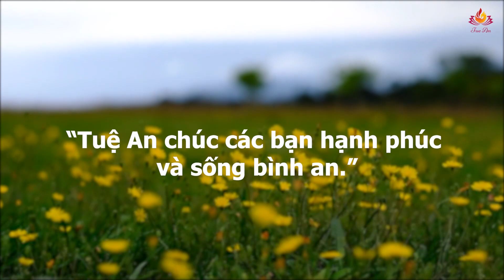Cách Kiểm Soát Lo Lắng Để Sống Đời An Nhiên | Tuệ An